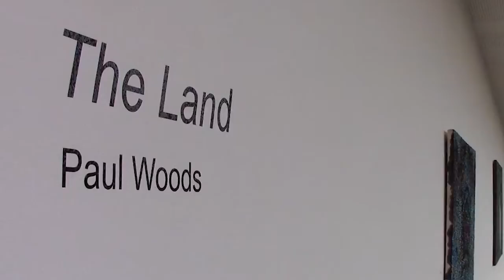The Land by Paul Woods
Exhibition of paintings in the Luan Gallery, Athlone. Artistic responses the 1916 Rising.